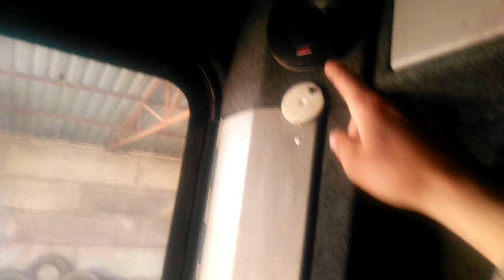Наймолодший комбайнер України розповідає як треба....